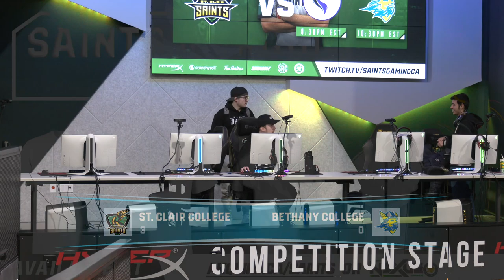CollegeCoD | Bethany College vs. St. Clair College